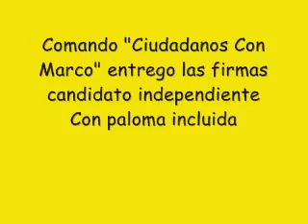Comando Ciudadanos con Marco entrego firmas